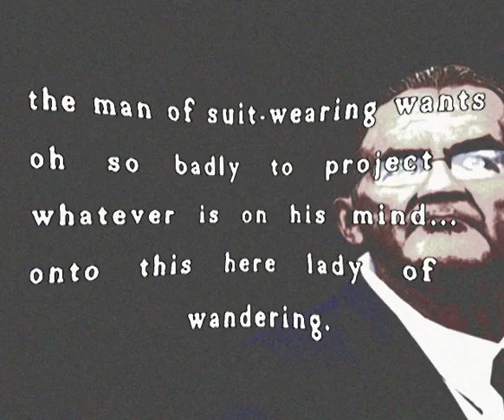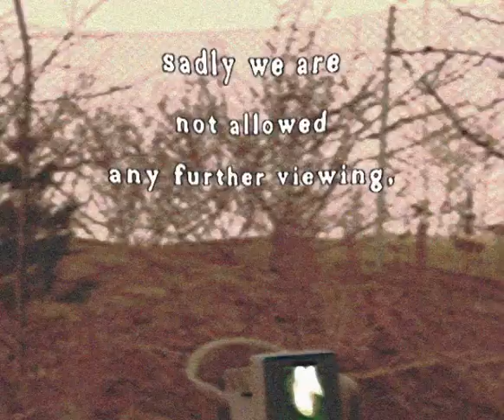you can watch this😂😭😭😭literally just watch it. no silly business ok